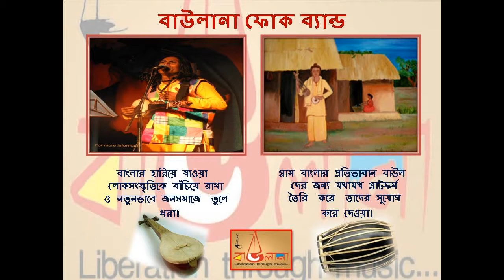SONA BANDHU BY BAULANA FOLK BAND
Our music depicts the core concept that music is itself a path to self realization and spiritual liberty. This very concept of self realisation has always revealed in most of the traditional composition of the Baul tradition.

We at BAULANA sincerely trying to put forward our composition which comprises of the Folk conventional pattern along with Modern instrumentation effects which creates transcend state and helps towards Inner Journey to “Self” of an individual.

WEB: Uttarkolkatabaulana.wixsite.com/ukbfws